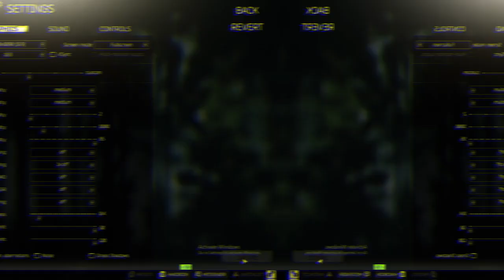Escape From Tarkov Laptop Settings Test | What's Best?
I ran three raids on Customs to see what settings had the best FPS. I used the presets on low, medium, and high. This is a great game and if your rig can run it, definitely give it a look.